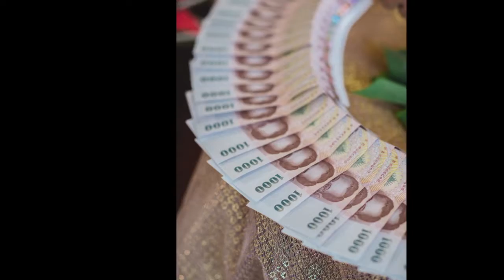namwaan & foon Photo slide